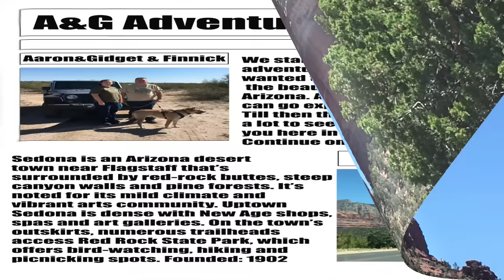Trailer Sedona Off-Road Adventure @AandGAdventures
Join us as we take you to Sedona's Crescent Moon Ranch play in oak creek and take a epic off road journey home.

Music we use is from Powerdirector365. more information on the

Off-Road Highlights
Pinto to Pinal Mountain Journey
Intense Jeep Journey

✅  About A&G Adventures.

Exploring the World and Off-Roading.

On our channel, you'll witness our progress as we construct our jeep and explore the world of full-time travel.
Take advantage of learning about our adventures and what it takes to live a life on the road!